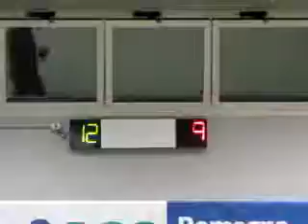09R 13V MVI 0110